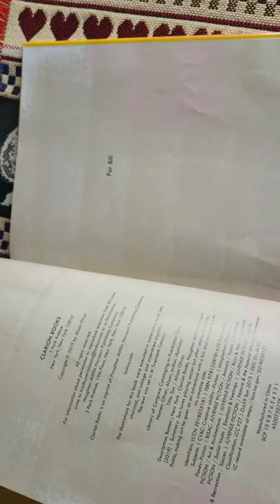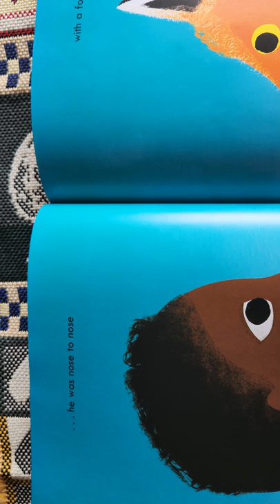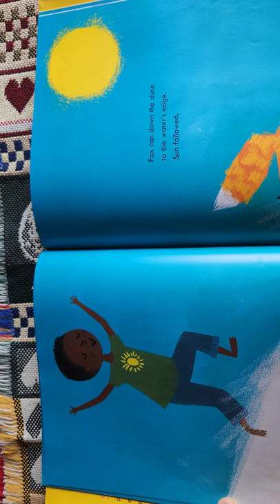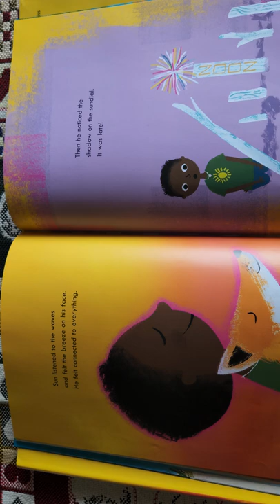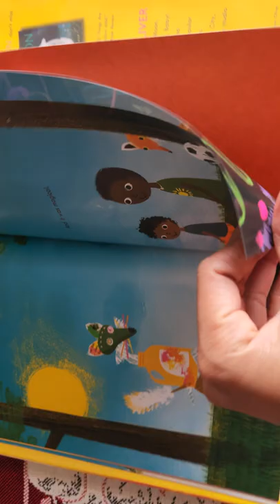Sun by Alison Oliver I Read Aloud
Sun Read Aloud

Ni Komang Darmini